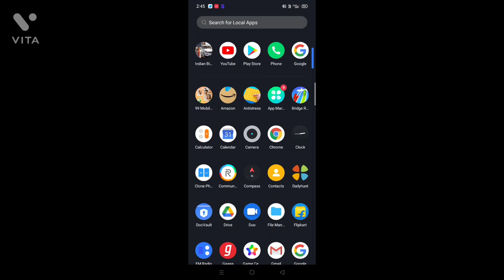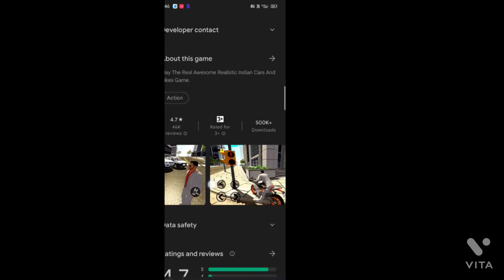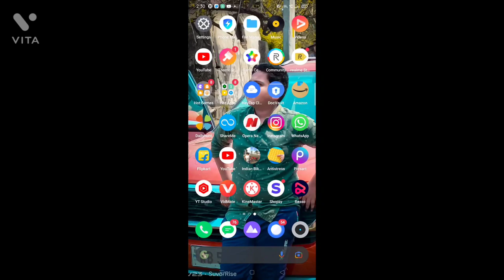🇮🇳How to download gta 5 in Android l download real gta 5 on Android 2022 l GTA 5 for Android 2022